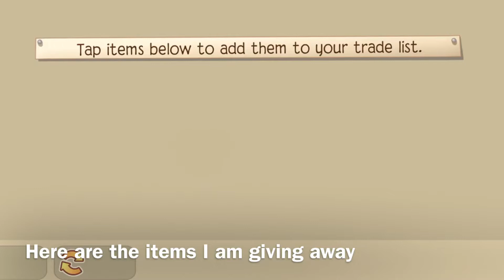AJPW Giveaway! 😮 | Closed |AJ Let’s Play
If you have any questions you can ask in the comments!